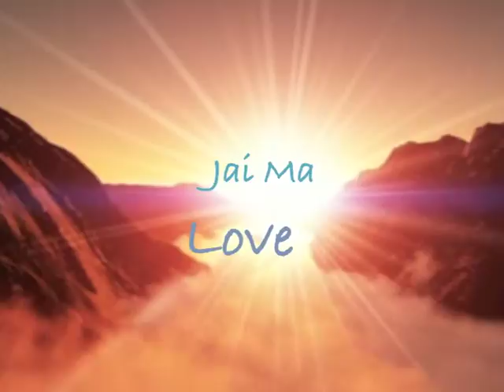WAH! CD: Loops N Grooves (Jai Ma Love)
Wah! returns with more dance music and sacred mantra - combining her soothing vocals with live beatboxing, loops, beats and vocal percussion, featuring Mike Haziza on beatbox. Use it for yoga practice, dance, energetic movement, or healing... Find your groove!